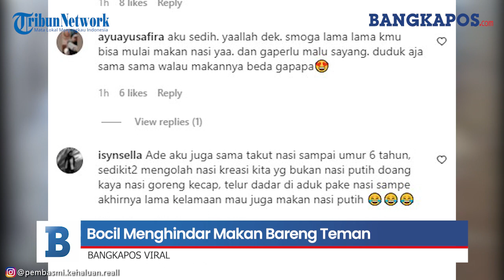Bocil Menghindar Makan Bareng Teman, Ternyata Ini Alasannya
Sebuah video memperlihatkan momen seorang Bocah kecil (bocil) menghindar makan bareng dengan teman. Video ini dibagikan oleh akun Instagram @pembasmi.kehaluan.reall, Senin(4/4/2022).

Tampak dalam video di dalam sebuah kelas, terlihat ada kegiatan makan bersama antara murid.